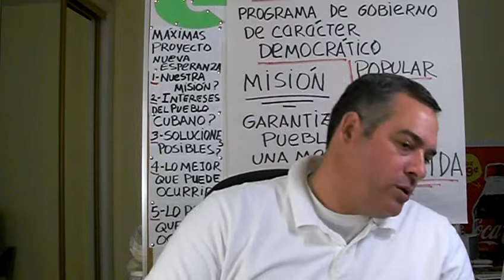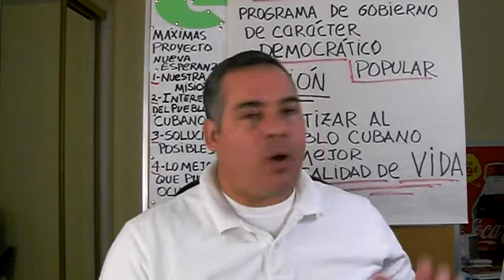Qué pasa cubano? 14